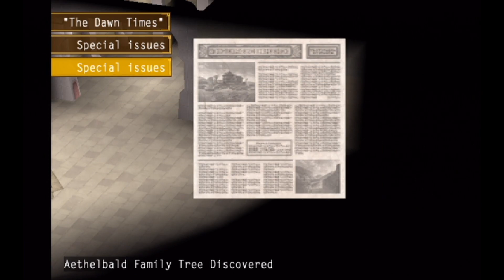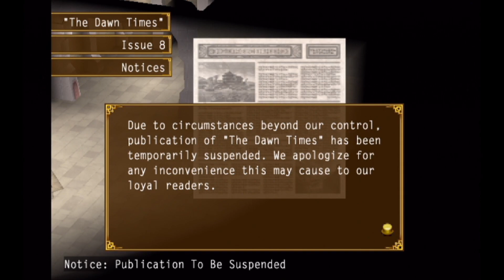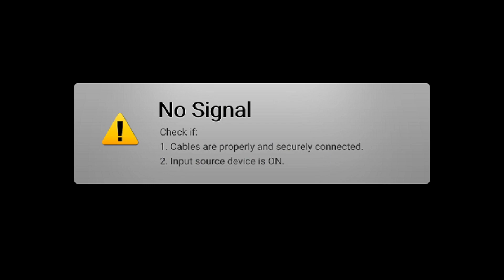Suikoden V 30